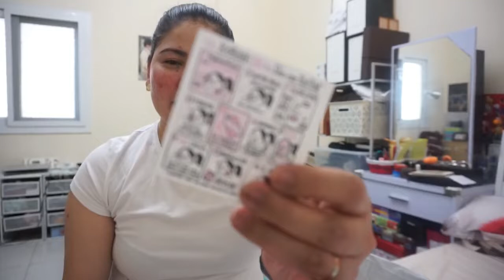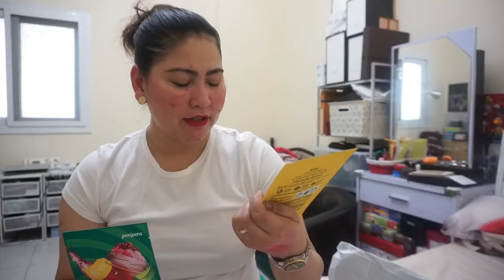KBEAUTY & GROCERY HAUL/Nery joy/Dubai Vlog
hello there! here is another kbeauty and grocery haul. if you want to know what are the things that I bought, please keep on watching!

Follow @abudhabikorea-instagram account

Nery Joy